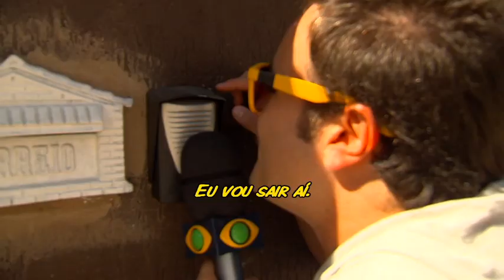PANICO NA BAND - MENINA DO ALTAS HORAS 12/08/2012 [HD]